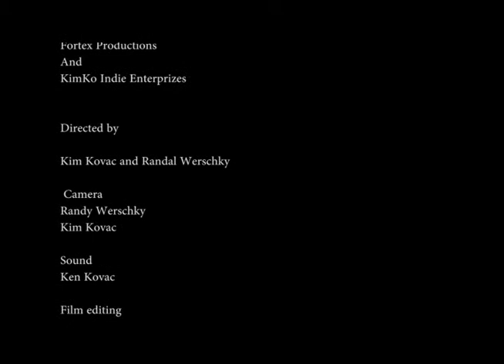TIEVEL (Yiddish Dev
Short film for the Horror-48 which does allow R-rated material so please be advised that there is partial nudity in this film. A mother moves to the country and her teen daughter hates it, causing many fights. The stressed mother will struggle with her demons on a dark windy night.
Written and Directed by Kim Kovac and Randy Werschky
Actors include: Carly Latimore as Usha; Dana Stanesic as Dawn; Nefyn Speak as Seth the son; Priscilla Bryant as Friend #1; Chelsea Retzoff as Friend #2; Stephen Speak as Neighbor